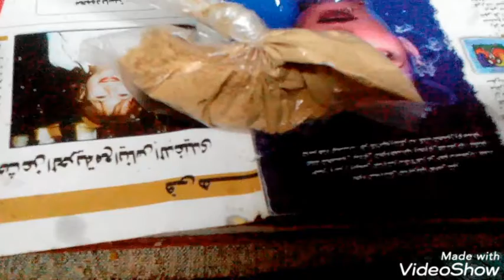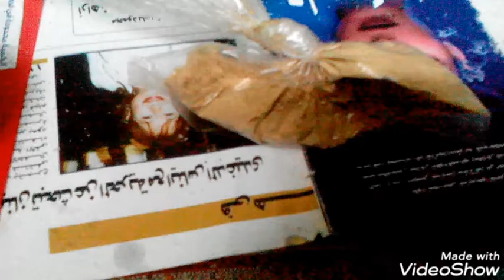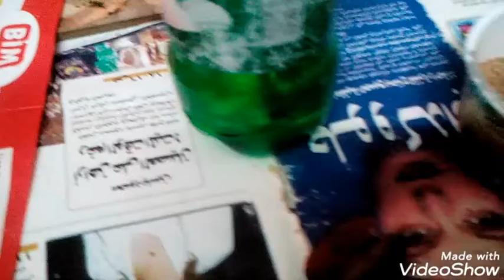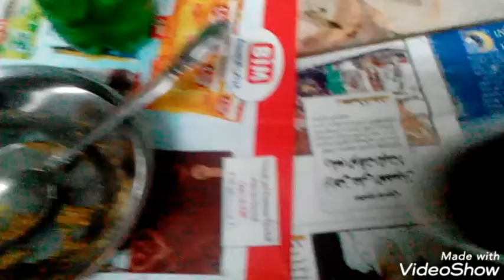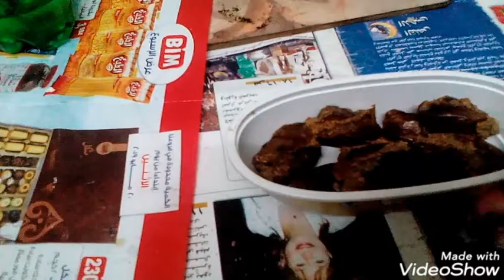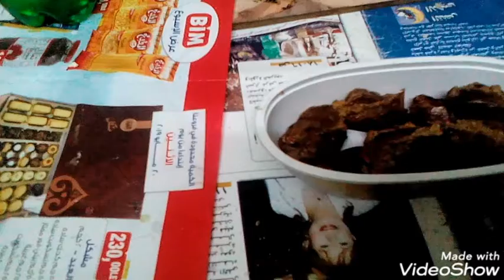التمرة العجيبة اللي بتذوب الدهون وتخسسك ٥كيلو بتاخديها لمدة اسبوع يخلص تكرريها يوميا لمدة شهر فقط 🌴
تمر متفضي من النوة ومعلقة جنزبيل كبيرة ومعلقة بذر كتان مطحون ايضا كبيرة وقليل من الماء ونقلبها لحد ماتبقي عجينة ونحط مطحون في كل تمرة لحد مانملاها زي مانتوا  شايفين في الفيديو بعد كدا نحطها في علبة زجاجية نكرر الموضوع دابعد شهر اسبوع مايبقي تتاخد واحدة علي لحد الفطار والتانية بعد السحور مع استمرار شرب مية كتيرة بانتظام وشرب شاي اخضر بدون سكر الممنوعات الموالح ،المقليات ،والنشويات الكتيرة ،والحلويات مثل الكنافة والقطايف 👍👌